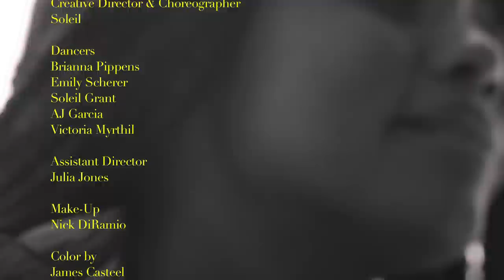Taylor Simone - GREEDY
Producer (Music) - Chill Pittman

Executive Producer - Soleil
Director - Erica Rose

Los Tank Tops
Samuel Baumel

PRODUCTION DESIGNER
Madeline Wall

CREATIVE DIRECTOR & CHOREOGRAPHER
Soleil

DANCERS
Brianna Pippens
Emily Scherer
Soleil Grant
AJ Garcia
Victoria Myrthil

ASSISTANT DIRECTOR
Julia Jones

MAKE-UP
Nick DiRamio

BEHIND THE SCENES VIDEOGRAPHER
Andrew Morrow

BEHIND THE SCENES PHOTOGRAPHER
Whitney Dukes

PRODUCTION ASSISTANT
Rebecca Clark

ART DIRECTOR
Michelle Rickert

EDITOR
Madeline Wall

COLORIST
James Casteel

SPECIAL THANKS
Nuria Grant
Theresa Walker
Kevin Grant
Marta Esquilin
Aaron Kinard
Andrew Morrow
Phallon Edmonds
Laura Alston
Tenin Latek
Tabina Bajwa
Jessica Gerhardt
Dara Marans
Factory Studios